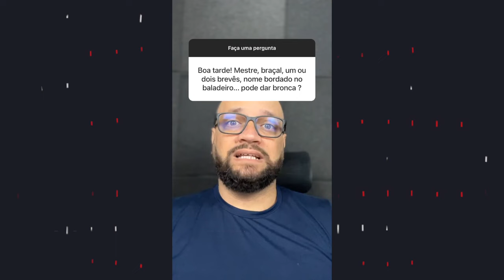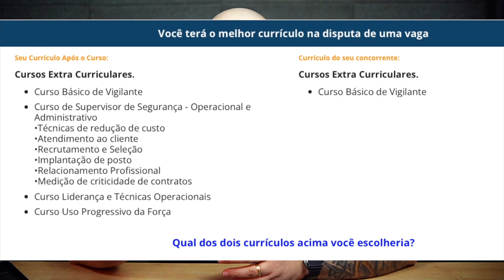O que esperar de uma empresaque para ser vigilante você tem que se parente do Supervisor